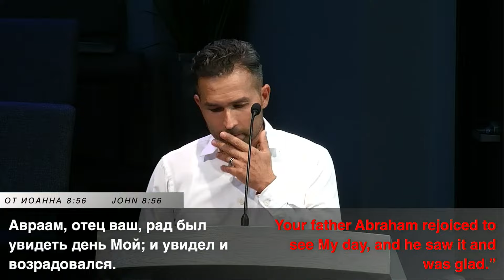Веришь ли ты или знаешь? | Проповедь | Сергей Н. | 08/04/24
🌟 Welcome to "Russian Full Gospel Church Eben-Ezer"🌟

We are excited to have you join us for a special time of worship, prayer, and fellowship. Your presence enriches our gathering!

🙏 Service Information:
📍 Location: 3511 SE Concord Rd
💻 Online: Tune in with us right here on YouTube Live!

🎉 Thank you for being part of this worship experience! Let's come together in joyful praise and worship. God bless you abundantly! 🙏